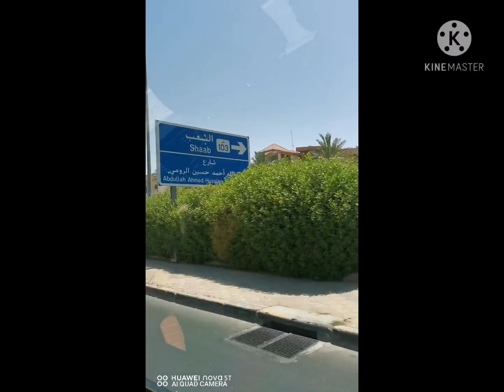Hatid s alaga g maliit